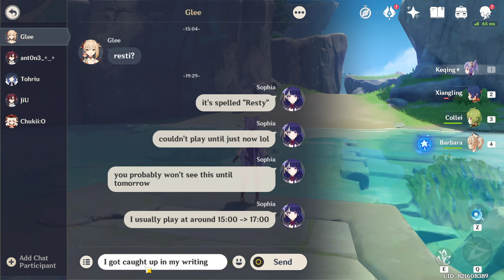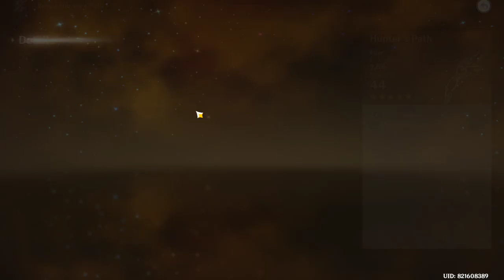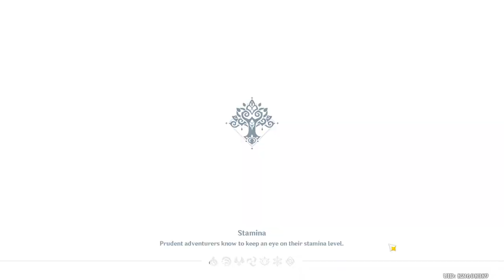no aranara?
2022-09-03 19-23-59